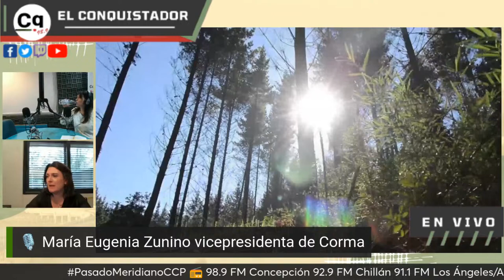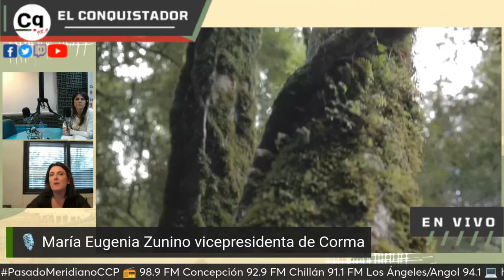Radio El Conquistador / Entrevista a María Eugenia Zunino, Vicepresidenta Corma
Más de 270 personas, entre autoridades, representantes de la comunidad, gobernadores, alcaldes, representantes de la red de prevención de incendios y empresarios pymes, participaron de un encuentro convocado por Corma donde se dio a conocer un informe desarrollado por la empresa Econsult, que reveló el estado crítico del sector y las propuestas que se necesitan para revitalizar la industria. María Eugenia Zunino, Vicepresidenta de Corma